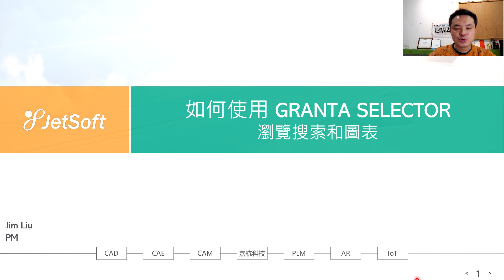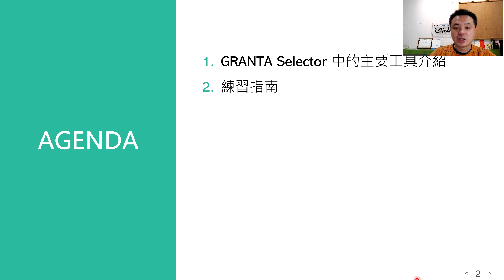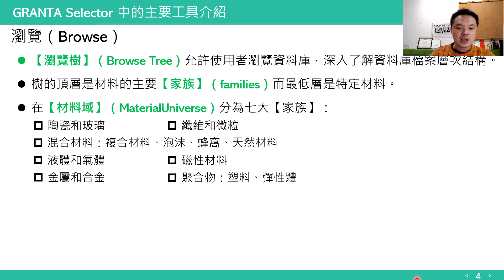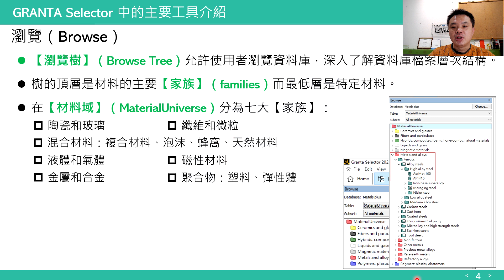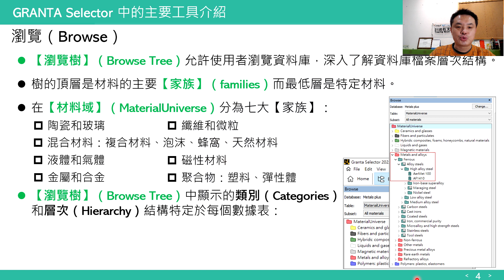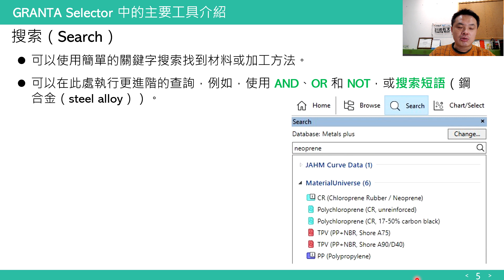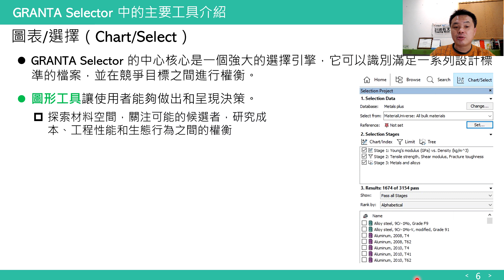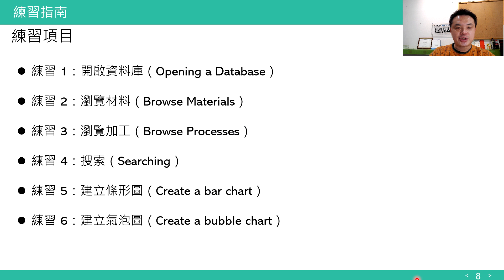如何使用 Ansys Granta Selector 瀏覽搜索和圖表